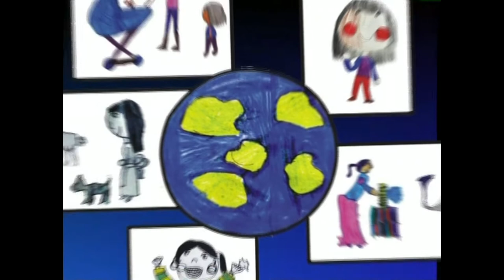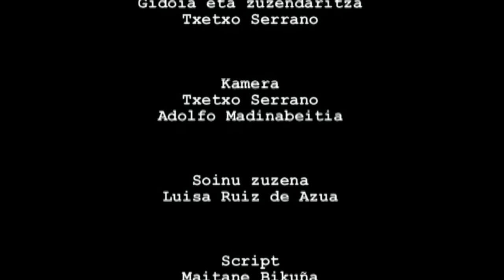GE -6- Giza Eskubideak: guztionak, guztiontzat (HRV+)